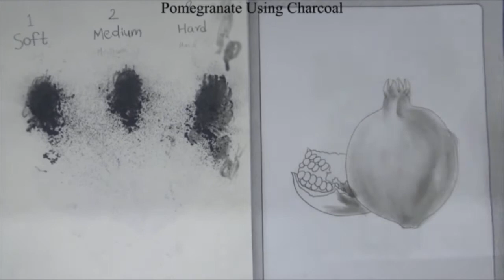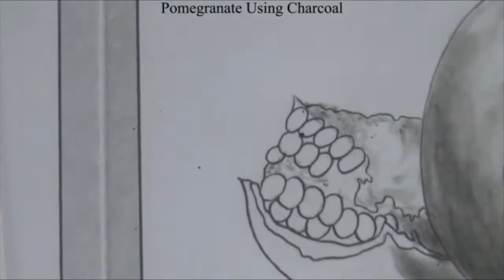How to Shade Pomegranate in Charcoal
Paintings Taught in our Online Drawing and Painting Class